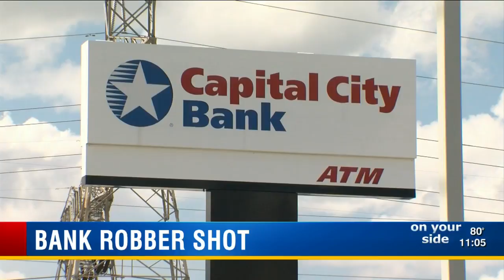Hernando County bank robbery suspect shot